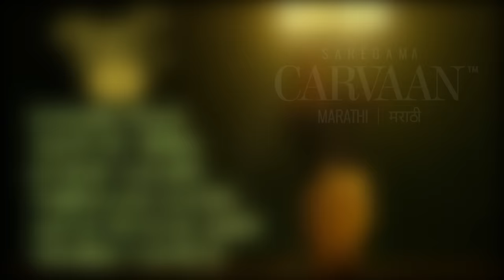Bhai Vyakti Ki Valli | Audio Jukebox | Kanada Raja Pandharicha | Nach Re Mora | Kumar Savare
00:00:07 Kanada Raja Pandharicha
00:08:08 Nach Re Mora
00:10:53 Kumar Savare
00:22:18 Indrayani Kathi
00:27:34 Ajuni Rusun Ahe
00:30:47 Shabdavachun Kalale Sare

Song Name: Kanada Raja Pandharicha
Movie Title: Bhai Vyakti Ki Valli (Purvardha)
Video Director: Mahesh Manjrekar
Original Film Name: Zala Mahar Pandharinath
Original Artist: Sudhir Phadke, Dr. Vasantrao Deshpande
Re-Sung By: Rahul Deshpande, Jayateerth Mevundi, Bhuvanesh Komkali
Music Director: Sudhir Phadke
Music Arranger/Re-Arranger/Remixed By Amit Padhye, Ajit Parab
Lyricist: G.D. Madgulkar
Featuring Star Cast: Swanand Kirkire, Ajay Purkar, Padmanabh Bind, Sagar Deshmukh
Video Star Cast: Sagar Deshmukh, Iravati Harshe, Sachin Khedekar, Ashwini Giri, Vijay Kenkare, Shubhangi Damle, Swanand Kirkire, Ganesh Yadav, Sagar Karande, Satish Alekar, Ajay Purkar, Padmanabh Bind

Song Name: Nach Re Mora
Movie Title: Bhai Vyakti Ki Valli (Uttarardha)
Original Film Name: Devbappa
Original Artist: Asha Bhosle
Re-Sung By: Ajit Parab
Music Director: P.L. Deshpande
Lyricist: G.D. Madgulkar
Featuring Star Cast: Sagar Deshmukh
Video Star Cast: Sagar Deshmukh, Medha Manjrekar, Iravati Harshe, Sachin Khedekar, Ashwini Giri, Vijay Kenkare, Shubhangi Damle, Swanand Kirkire, Ganesh Yadav, Sagar Karande, Satish Alekar, Ajay Purkar, Padmanabh Bind, Sanjay Khapre

Song Name: Kumar Savare
Original Film Name: Dev Pavala, Manapmaan, Katyar Kaljat Ghusali, Nirakar Omkar Pandit Ram Marathe
Original Artist: Manik Verma, Balgandharva, Pt. Vasantrao Deshpande, Pt. Bhimsen Joshi, Pt. Ram Marathe
Re-Sung By: Jayateertha Mevundi, Rahul Deshpande, Gauri Pathare, Savani Datar Kulkarni
Music Director: P.L. Deshpande, Govindrao Tembe, Pt. Jitendra Abhisheki, Master Krishnarao, Vinayak Patwardhan
Music Arranger/Re-Arranger/Remixed By Ajit Parab, Amit Padhye
Lyricist: Sant Kanhopatra, Purushottam Darvhekar, K.P. Khadilkar, G.D. Madgulkar
Featuring Star Cast: Sagar Deshmukh, Medha Manjrekar, Irawati Harshe, Sanjay Khapre

Song Name: Indrayani Kathi
Original Film Name: Gulacha Ganpati
Original Artist: Pt. Bhimsen Joshi
Re-Sung By: Jayateerth Mevundi
Lyricist: G.D. Madgulkar
Featuring Star Cast: Ajay Purkar

Song Name: Ajuni Rusun Ahe
Original Film Name: Maharashtrachi Bhavdhara Vol 1
Original Artist: Pt. Kumar Gandharva
Re-Sung By: Bhuvanesh Komkali
Music Director: Pt. Hridaynath Mangeshkar
Lyricist: A.R. Deshpande Anil
Featuring Star Cast: Swanand Kirkire